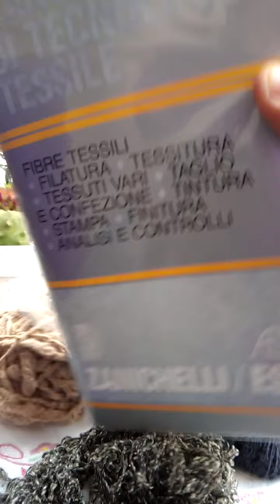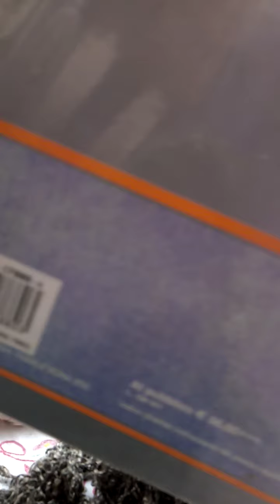son tornata a parlare di seta 1a) parte🐛🧶🙋